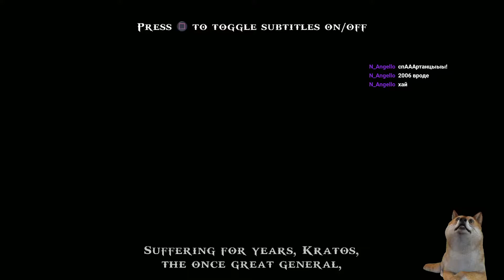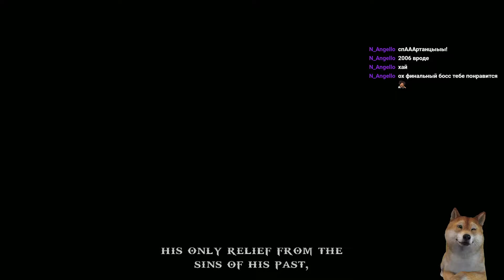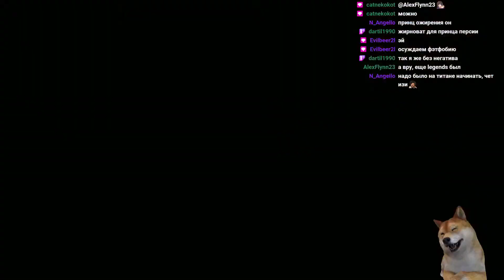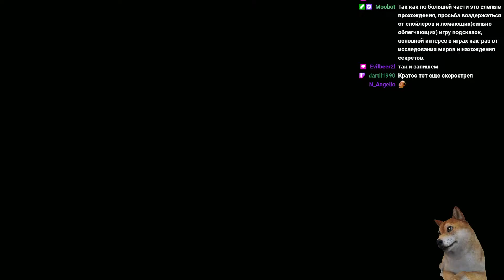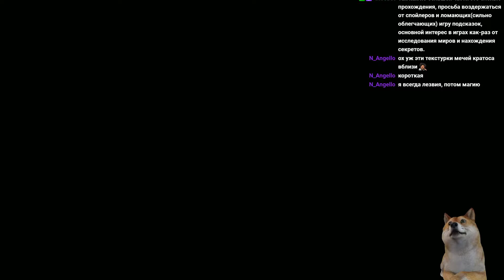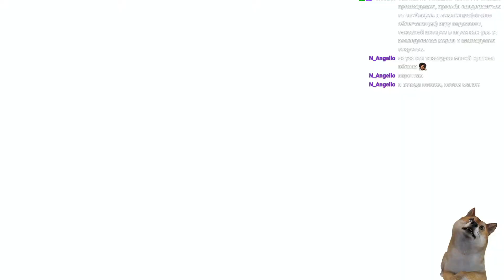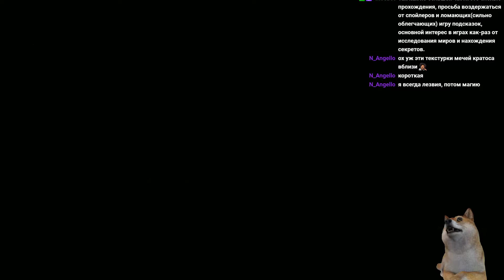Прохождение God of War: Chains of Olympus. Часть 1